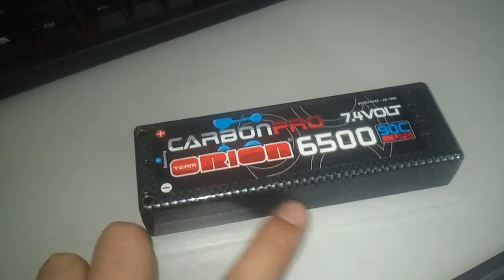table is flat, battery seems to be able to rock sideways slightly. cant see from vid or pics if the battery is bloated. but when u hold it, u can feel a small bulge at the center of the battery. this battery is new and out of the box. is this normal?